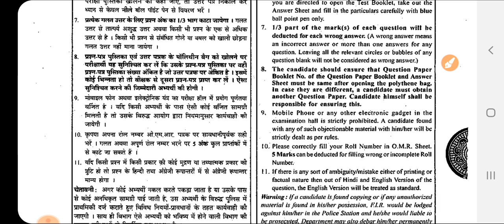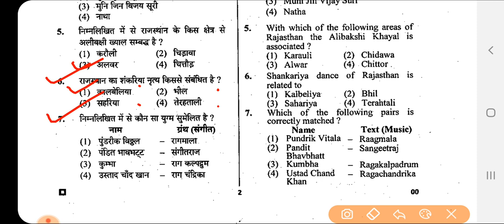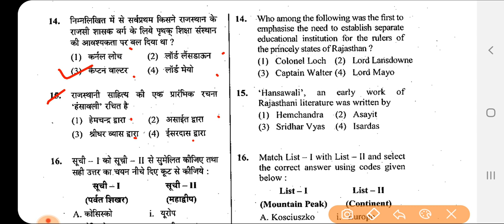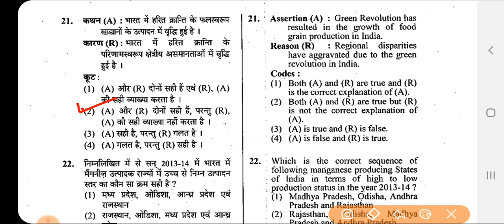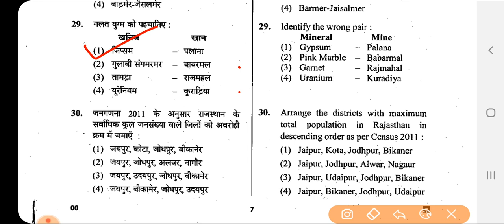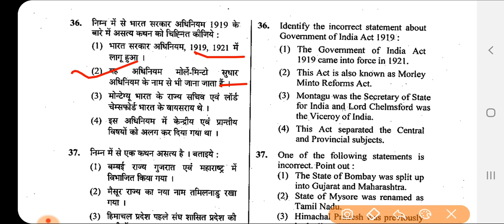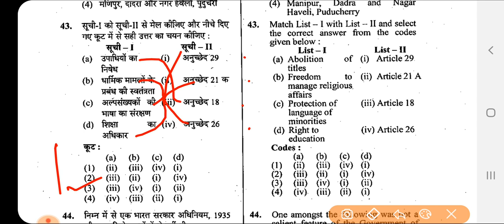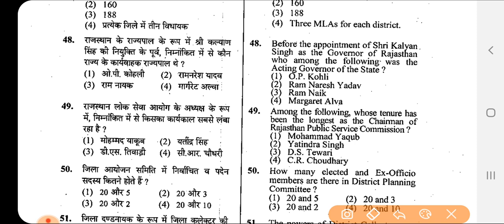RAS Pre 2016 Question Answer Official Part - 1 || RAS_2019 , RAS Paper With Answer KEY || RAS Mains